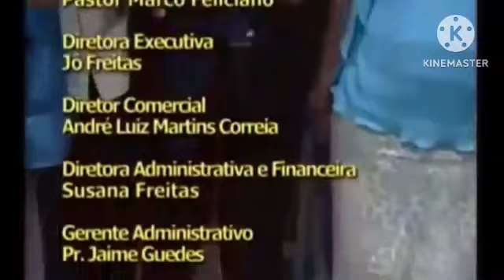O vinho do Inferno. pr Marcos Feliciano.